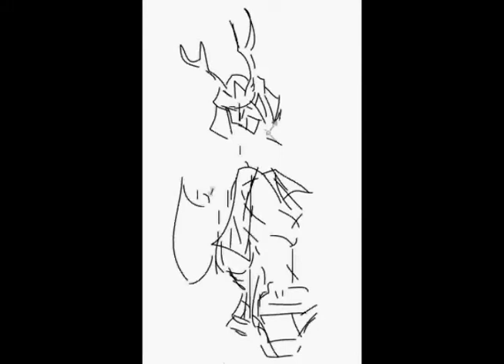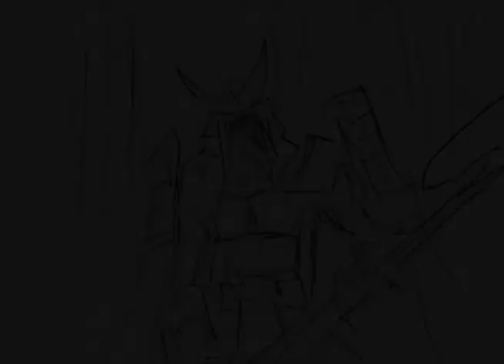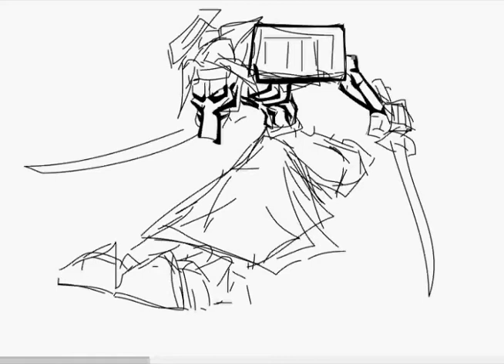Unreal Tournament 3 OST - Bushido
composer Rom Di Prisco